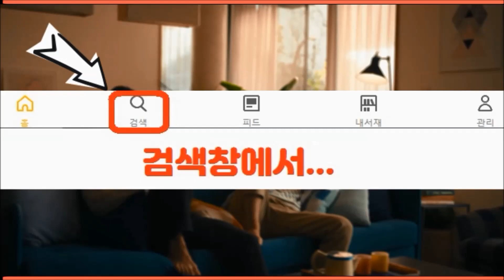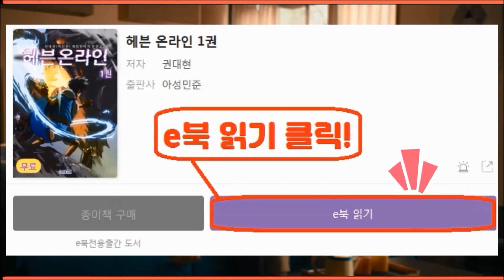킹오브올스타, KOF올스타배틀카드 소환권 100개 오픈! 저주의 날 10월 10일 EP. 2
제270화: KOF올스타배틀카드 소환권 100개 오픈! 저주의 날 10월 10일 EP. 2
* 킹오브올스타, KOF올스타, 배틀카드, 소환권, KOF, 올스타, 뽑기, 확률, 킹오브파이터올스타, 게임, 공략, 방송